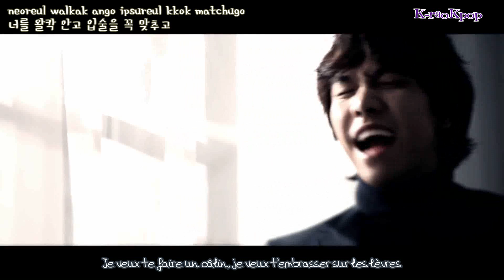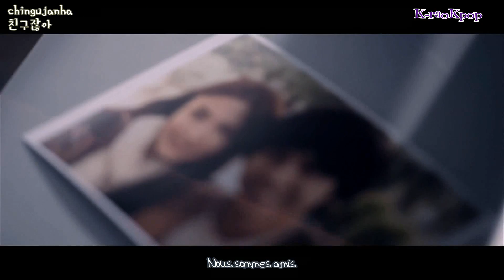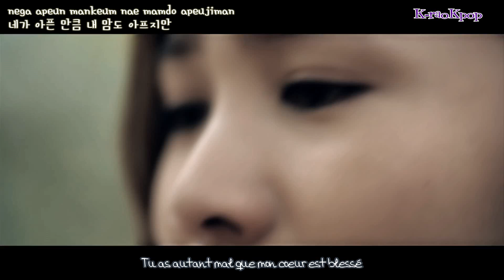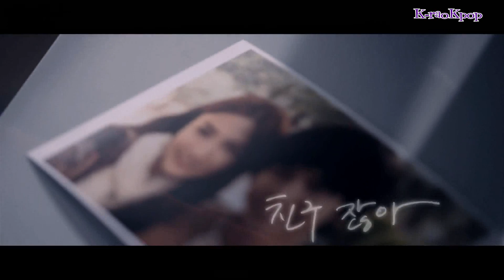[K-raoKpop] Lee Seung Gi - Because We're Friends (lyrics + vostfr)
Lee Seung Gi - Because We're Friends (chingujanha)
이승기 - 친구잖아
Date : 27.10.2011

Trad/Timer/Edit : JooHee